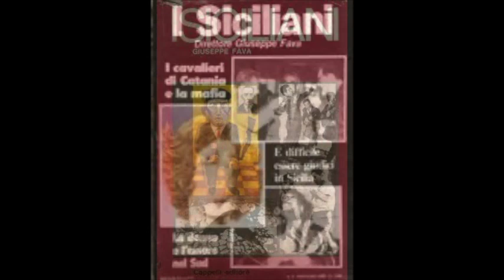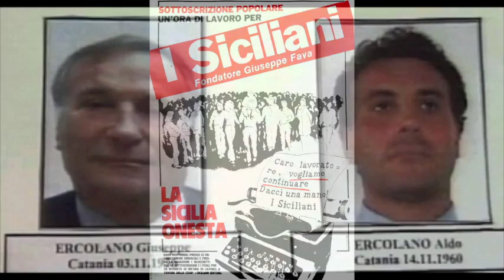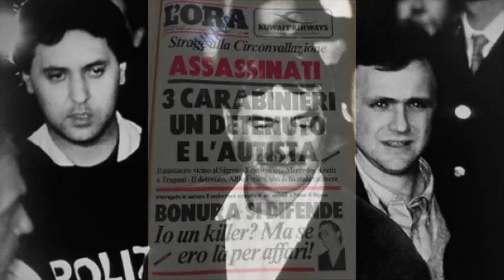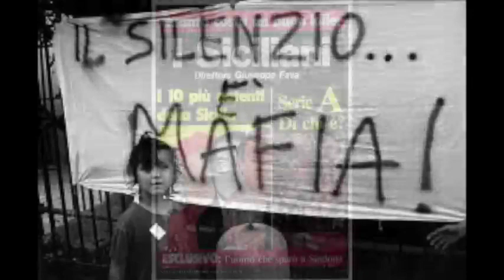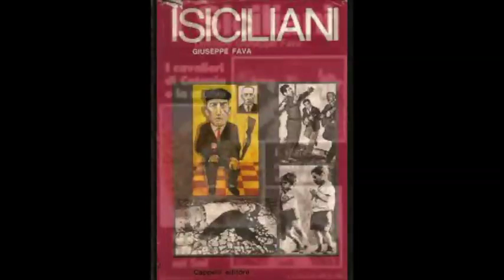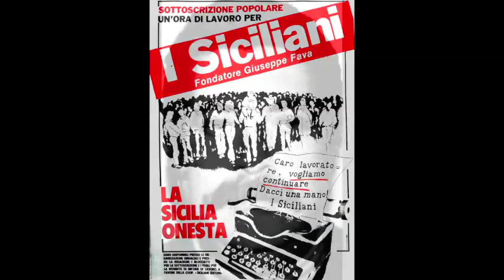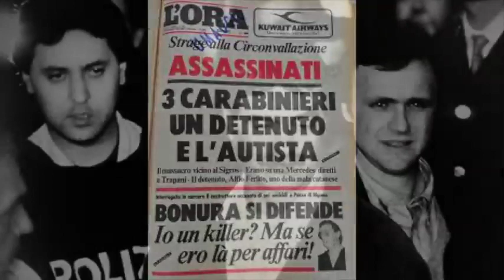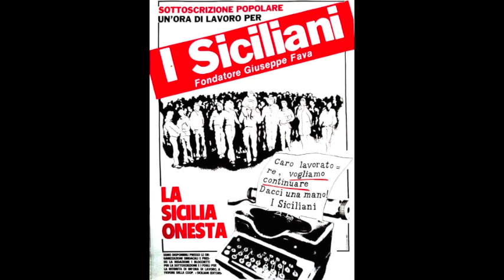Giuseppe Ferone (Cammisedda) la Mafia a Catania, 29 febbraio 1996 Prima Parte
Prima Parte
Registrazione audio integrale dell'udienza di "Processo "Orsa Maggiore I" ai presunti affiliati alla cosca del boss Nitto Santapaola", Esame del Collaboratore di Giustizia Giuseppe Ferone Imputato di Reato Connesso che si è tenuta mercoledì 29 febbraio 1996 a Catania.